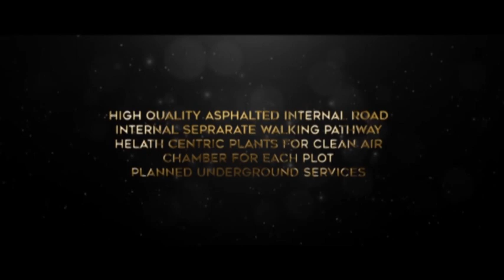Suddi Samaya News Bidar 10-09-2021